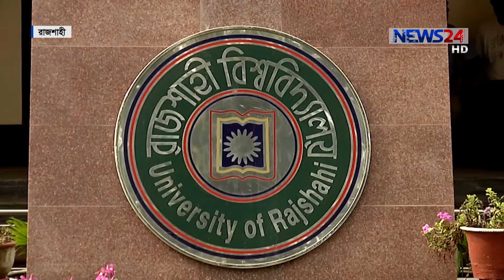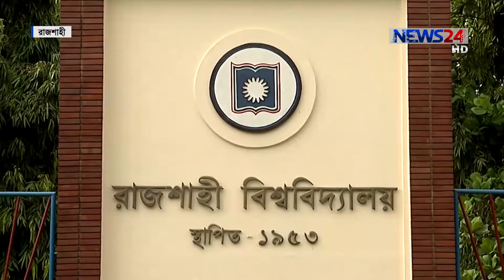বড় বাজেট বাস্তবায়নে বড় চ্যালেঞ্জ রাজস্ব আদায় 14Jun.19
বড় বাজেট বাস্তবায়নে বড় চ্যালেঞ্জ রাজস্ব আদায়। নতুন ভ্যাট আইন নিয়েও আছে ব্যবসায়ীদের আপত্তি। রাজশাহী শিক্ষা নগরী আর কৃষি প্রধান অঞ্চল। এ অঞ্চলের বিশ্লেষকদের বাজেট ভাবনা তুলে ধরছেন কাজী শাহেদ।

News24 Official Address:
NEWS24
371/A
Bashundhara Road
Block – D
Bashundhara Residential Area
Dhaka - 1229